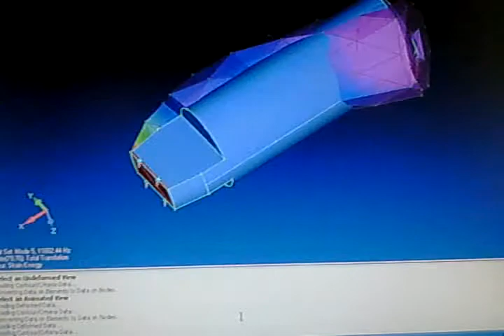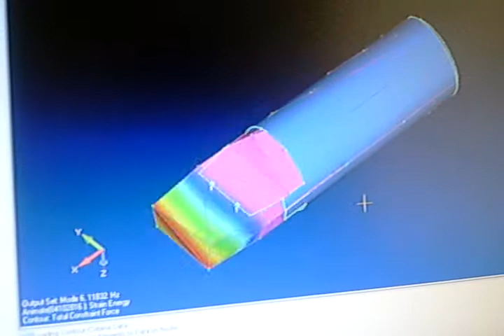Femap with NX Nastran ― собственные колебания